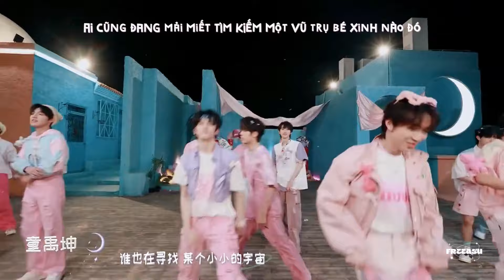[VIETSUB][TF GIA TỘC] LÀ CẬU (COVER)/ SỐ ĐẶC BIỆT NGÀY 520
► “Ai cũng đang mơ một giấc mơ nom chừng ngốc nghếch,
Tâm sự của ai cũng đều thoang thoảng vị chua.”

► “Cậu”:
Là chính cậu mà dẫu đôi lúc có mất thăng bằng cũng phải xông về phía trước.
Là anh em mà chỉ cần một ánh nhìn đã đủ để thấu hiểu.
Là mỗi một người bạn chứng kiến sự trưởng thành của các thiếu niên Tam Đại, cả quá khứ hoặc là hiện tại.
Biết ơn mỗi cuộc gặp gỡ.

► Notes:

Từ: Lam Tiểu Tà

Khúc: Urban Cla6ix (Jung yeonhun, Park Junsu)

Nguyên xướng: TFBOYS

Trình bày: TF Gia Tộc – Chu Chí Hâm, Trương Trạch Vũ, Trương Cực, Tả Hàng, Tô Tân Hạo, Trương Tuấn Hào, Dư Vũ Hàm, Mục Chỉ Thừa, Trần Thiên Nhuận, Đồng Vũ Khôn, Đặng Giai Hâm, Hoàng Sóc

Lời dịch: @Freeasu

► Lyrics:

Yī zhí xiāng xìn zhe
Zài shì jiè mǒu gè jiǎo luò
Huì yǒu zhuān shǔ yú wǒ de xiǎo xiǎo yǔ zhòu
Shì nǐ shì nǐ yī dìng shì nǐ
Shì nǐ shì nǐ zhēn de shì nǐ
Shì nǐ shì nǐ rú guǒ shì nǐ
Ràng wǒ kàn dào ràng wǒ yù dào nǐ
Xiàng zhī huì zì zhuǎn de xiǎo xīng qiú
Yǒu shí kuài yǒu shí màn màn dì piāo liú piāo liú
Yǐ wéi gū dú shì wéi yī shàn cháng de jié zòu
Yī gè rén zài yín hé lǐ yóu wán guò
Yī gè rén gēn liú xīng mén nì xíng guò píng xíng guò
Shì hěn kuài lè dàn yòu xiàng shǎo diǎn shén me
Ài kū de méi guī yě yù jiàn le
Ài xiào de hú lí yě xiè hòu le
Què méi yǒu tíng xià guò yī zhí zài wǎng qián zǒu
Xīn tiào xiàng tīng dào le hé zòu oh
Shéi yě zài zuò yī gè kàn lái shǎ shǎ de mèng
Shéi de xīn shì yě shì wēi wēi suān de
Wēi wēi suān de
Shéi yě zài xún zhǎo mǒu gè xiǎo xiǎo de yǔ zhòu
Shéi yě huì zài zhè gè shì jiè yǒu xiē shī zhòng
Shéi de hú sī luàn xiǎng yě méi rén dǒng
Yě méi rén dǒng
Shéi cái huì shì wǒ xiǎng shǒu hù de xiǎo yǔ zhòu
Tā mén shuō de xīn dòng dào dǐ shì shén me
Tā mén shuō de xīn tòng nà yòu shì shén me
Love love shén me shì love love
Tā mén shuō xīn suì shì shén me
Wǒ hái méi yǒu nòng dǒng
Tā mén shuō xīn huā shì shén me
Wǒ yě bù shì tài míng bái wǒ cāi
Shì bù shì yǒu xiē xīn shì
Huì shèng kāi dé hěn tòng kuài hé jīng cǎi
Chén shuì de wān dòu yě yù jiàn le
Shǎn shǎn bō lí xié yě xiè hòu le
Xiàng shì zhī dào yǒu shéi děng wǒ oh
Wow baby
Wow baby
Nǐ hái zài nǎ lǐ piāo liú
Zài nǎ gè lù kǒu
Wǒ tīng de zhè yī shǒu gē
Nǐ yǒu méi yǒu tīng guò
Wow baby
Wow baby
Dāng wǒ nǔ lì zài tiān kōng shèng kāi yī cháng
Měi lì de yān huǒ
Nǐ de yǎn lǐ huì bù huì yǒu huā huǒ zài shǎn shuò

► Vui lòng không sao chép bản dịch hay reup video dưới bất kì hình thức nào!